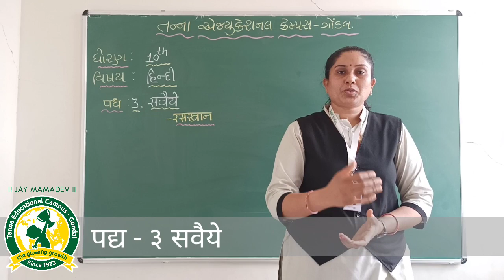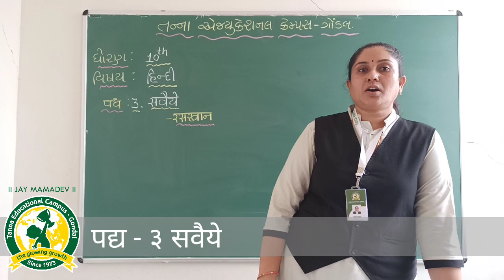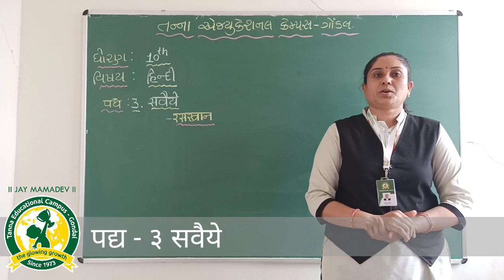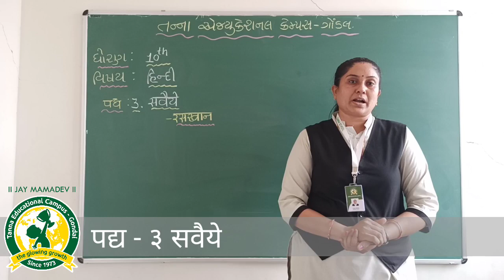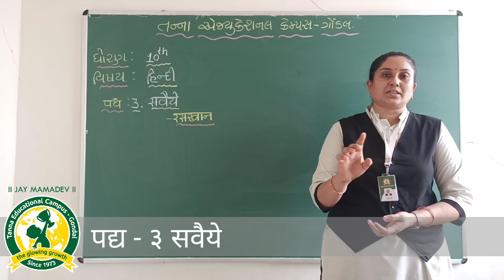ધોરણ-10 વિષય:હિન્દી પ્રકરણ-3 सवैये તાસ-10 (17-6-2020)